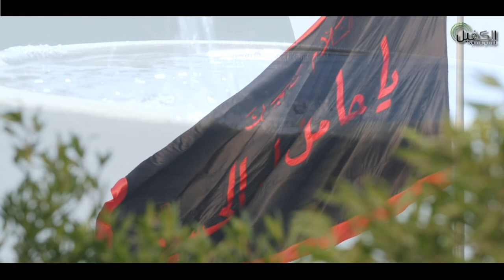الزحف الحسيني نحو قبلة الاحرار